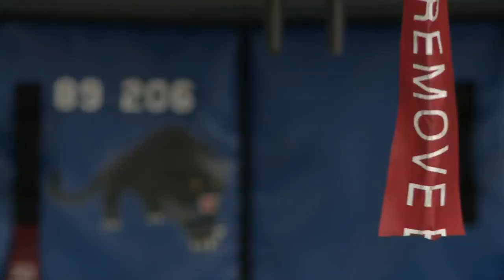Wolf Pack Weapons Loaded for Competition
Two teams, one from the 35th Aircraft Maintenance Unit and another from the 80th AMU, compete to represent Kunsan Air Base and the 8th Fighter Wing during the weapons loading competition to be held at Osan Air Base, Republic of Korea